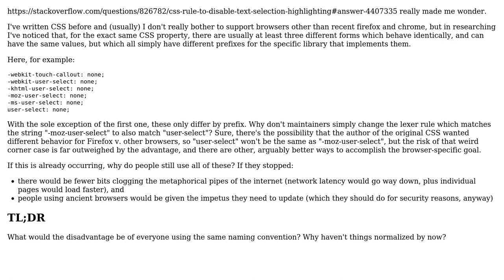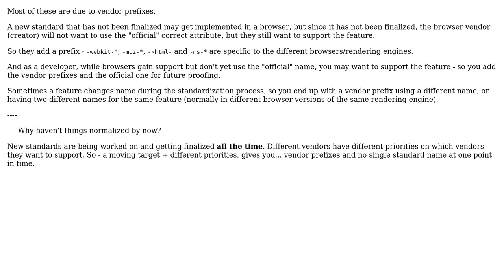Software Engineering: Why are there so many CSS properties which are essentially the same?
With thanks & praise to God, and with thanks to the many people who have made this project possible! | Content (except music & images) licensed under CC BY-SA | Music | Images & others | With thanks to user Parthian Shot user Oded and the Stack Exchange Network Trademarks are property of their respective owners. You are responsible for your own actions.